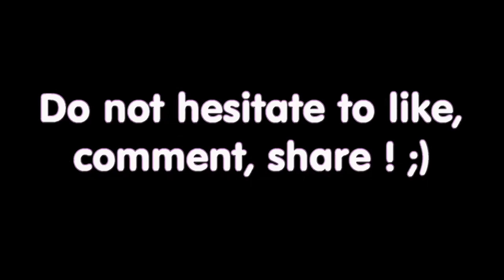hyunlix all moments at July 2021